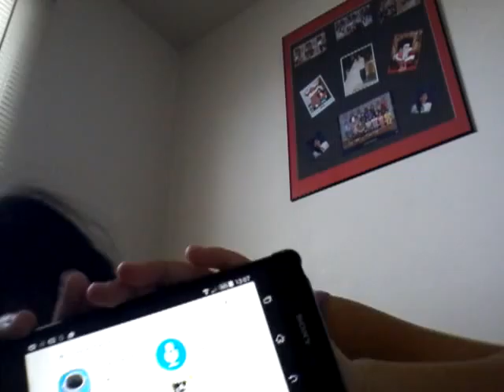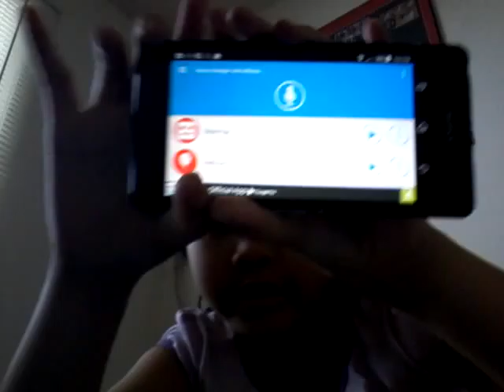April Fools Pranks!! Fail!! (Prandin My Mom!!)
So.. I wanted to prank my Mom..

But Let's Just say things didn't turn out as I wanted..